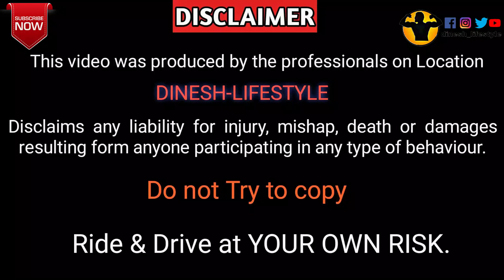DANGER CAR ACCIDENT (Scary) || 1 Car ki wajhse 4 Car Ka hua Accident || Highway Accident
Join our Facebook page as - @dinesh_lifestyle

Products which we use:-
GoPro Hero 8
Tempered Glass for Hero 7 Black
Tempered Glass for Hero 8 Black
Accessories Kit
Mic Adaptor for hero 7 Black
Hero 7 Black Vlogging Case
Hero 8 Black Vlogging Case
Boya m1 Mic
Boya mm1 Mic

Content Related:-
car crash
caught on camera
car accident
car crashes
accident
accident video
highway accident
highway accident 2020
live accident India
car accident India
live highway accident
latest news
1 Car ki wajhse 4 Car Ka hua Accident
DANGER CAR ACCIDENT
Highway Accident
Jai Hind